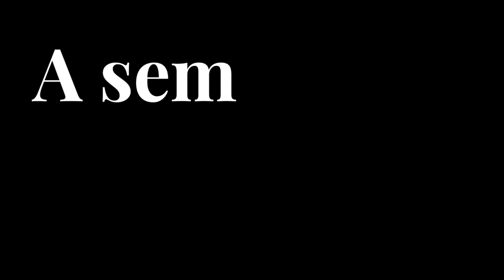Semana Num Minuto #12: WTF dá 5 GB de tráfego gratuito no YouTube para ver Rita Pereira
O magazine em vídeo semanal do TRENDY, sempre com os seis principais acontecimentos da semana. Estes são os destaques de 11  a 15 de Julho de 2016:

1 - A doodler profissional Hattie Stewart está a colaborar na nova campanha da 7Up

2 - Rita Pereira abriu um canal no YouTube onde vai revelar várias cenas da sua vida diária

3 - Aloe Blacc regressa a Portugal para dar um concerto no Pine Cliffs Resort a 6 de Agosto

4 - A Cerveja Inedit Damm, criada por Ferran Adrià, tem um novo formato de garrafa com 33 cl

5 - O festival de cinema MONSTRA vai ter uma sessão especial no Jardim da Estrela a 22 de Julho

6 - A WTF perdeu a cabeça e está a dar 5 GB de tráfego gratuito para ver vídeos no YouTube